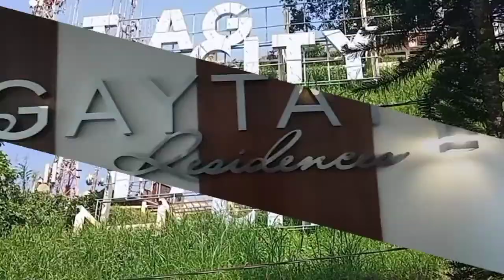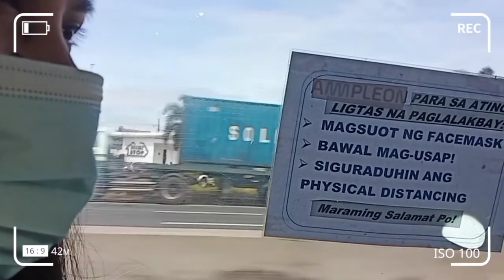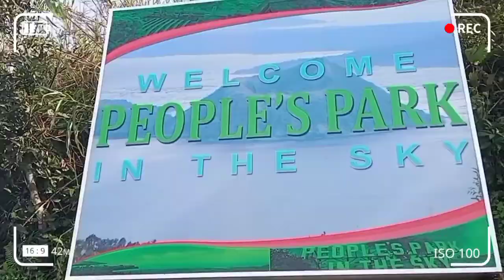DALAWANG ARAW NA BAKASYON SA TAGAYTAY SULIT/KRYSTALOU TV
Dalawang Araw na Bakasyon sa Tagaytay Sulit.

Hello mga tol musta, Share ko lng sa inyo mga ginawa namin sa loob ng dalawang Araw sa Tagaytay,

Ito ginawa namin ito pagkatapos ng Kasal namin,,para maka unwind naman kami.

Hotel
Little Falls Inn
City Land